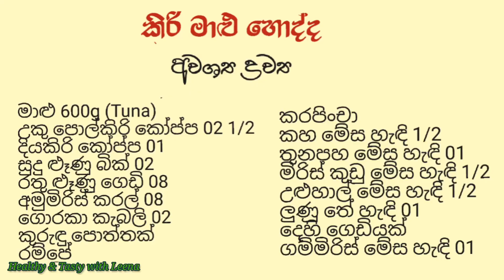රසවත් කිරි මාළු හොද්දක් හදමු. How to make coconut milk fish curry .@healthytasty-ot7lc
Ingredients

Coconut Milk Fish Curry

Tuna                            600g
Thick Coconut Milk  2 1/2 cup
Thin Milk                    1 cup
Garlic cloves              02
Red onion                   08
Green chilies              08
Garcinia                      02
Cinnamon Stick         01
Pandan Leaves
Curry Leaves
Turmeric Powder      1/2 tbsp
Curry Powder            1/2 tbsp
Chilli Powder             1/2 tbsp
Fenugreek                 1/2 tbsp
Salt                             1/2 tbsp
Lime                           01